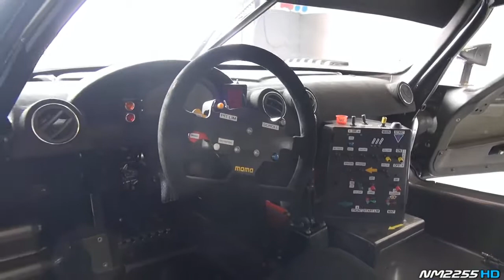751 Maserati MC12 Corsa One Of The Best Sounding Maseratis Of All Time!